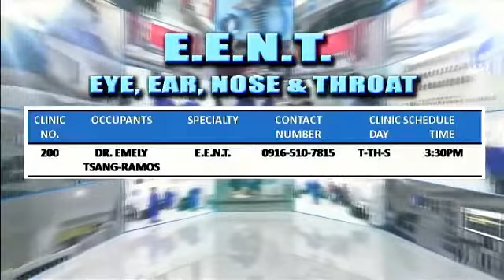PRESIDENT DUTERTE TO REWARD INFORMANTS VS CORRUPT OFFICIALS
President Rodrigo Duterte to award those who will report corrupt government officials.

Watch us live:
landline: 955-4324 or 926-3515
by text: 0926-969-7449